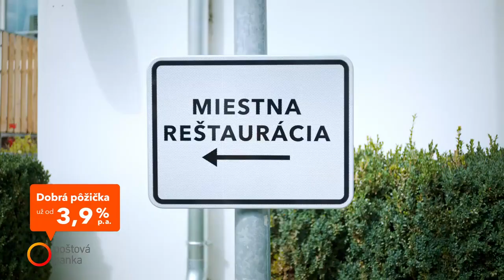Commercial for Poštová banka 2021